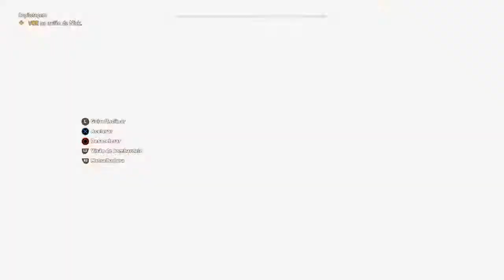Far Cry 5, Co - Op com o Polede, parte 3.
Aqui começa nos inícios do vídeo um menino espanholito que entrou na nossa sessão, Polede começou a falar com ele em espanhol, vejam.